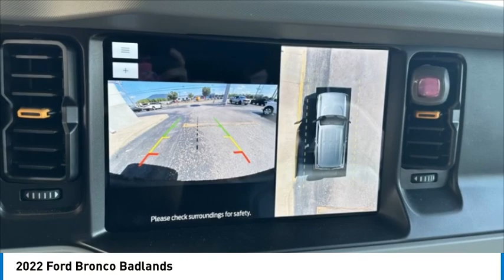2022 Ford Bronco Badlands in Chattanooga A8449A